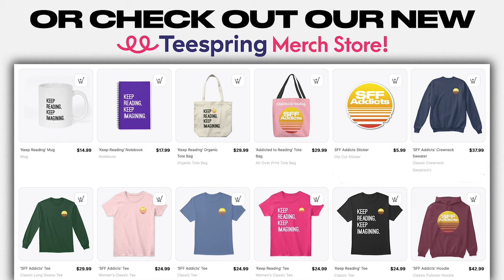Jim Butcher talks The Olympian Affair, The Dresden Files, Mentors, Cats & More | SFF Addicts Ep. 79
Join co-hosts Adrian M. Gibson and M.J. Kuhn as they chat with bestselling author Jim Butcher about his new novel The Olympian Affair, The Dresden Files and the Codex Alera series, teaching his son James J. Butcher everything he knows, a dream Dresden anime, Lois Bujold and The Vorkosigan Saga, writing cats and animal POVs, cherished mentors, paying it forward, blending genres, weightlifting and much more.

NOTE: This is part one of a two-part chat with Jim. Stayed tuned next week for his mini-masterclass on Impactful Scenes & Sequels. Also, Jim mentioned an essay he wrote about Stargate SG-1, but as much as we searched we couldn't find it. Sorry!

OUTLINE:
0:00 - Intro
4:39 - Jim’s nerdy/writing origins
13:21 - Creating The Dresden Files
17:17 - The Codex Alera series
21:30 - James J. Butcher, weightlifting and Dresden anime
26:34 - Lois Bujold and The Vorkosigan Saga
29:25 - The world of The Cinder Spires
35:43 - Blending genres and paying it forward
39:04 - Cats and animal POVs
44:48 - Releasing The Olympian Affair after 8 years
48:37 - Jim’s future projects
51:20 - Writing advice, random fact & outro

ABOUT OUR GUEST:
Jim Butcher is the bestselling author of The Dresden Files, the Codex Alera series, and the Cinder Spires series. His newest novel is The Olympian Affair (available to purchase below):

ABOUT OUR HOSTS:
Adrian M. Gibson is a podcaster, writer and illustrator, and is currently working on his debut novel.